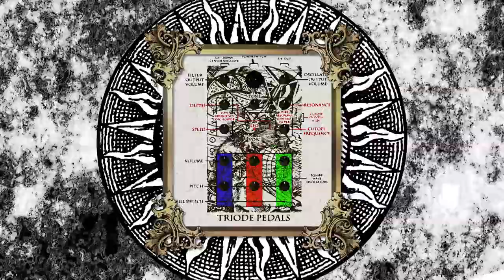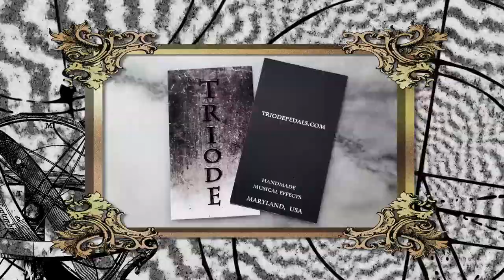Triode Pedals Astrolab Demo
The Astrolab by Triode Pedals is a work of art. It is inspired and inspiring.

I own noise and drone boxes by nearly every maker of note, both inexpensive and costly. This one is special.

In this video I captured my noodling straight to disc. No treatment except for some compression in post. I apologize for the cricket sounding noise in the quiet spots, that's my recorder. It wants in on the fun I guess.

The Astrolab has a cv in that I didn't use in this session--but I did later. Perhaps I'll make another video.